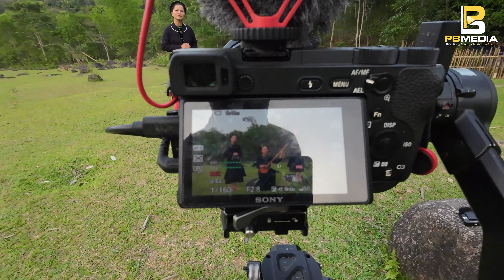TÀY TV Quay Trở Lại Không Ngại Như Xưa, A ĐÔ TV Sang Quay Tay Diễn Viên Đàn Tính Mới Nổi. Phuc Bang